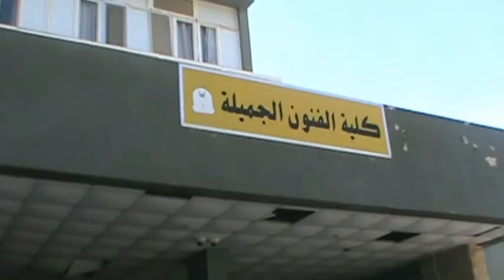حفل مشروع تخرج الطالب عدي احمد العمري جامعة اليرموك - كلية الفنون 2013